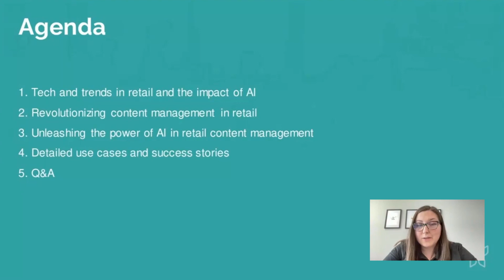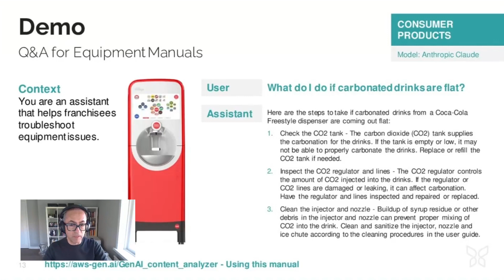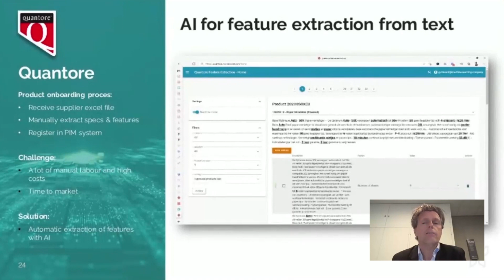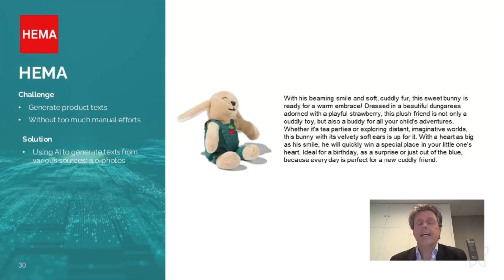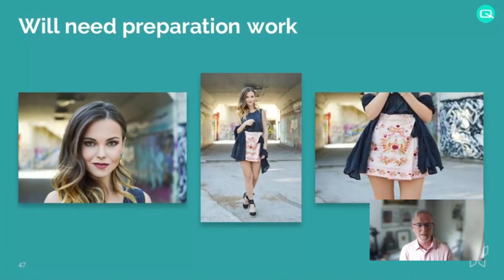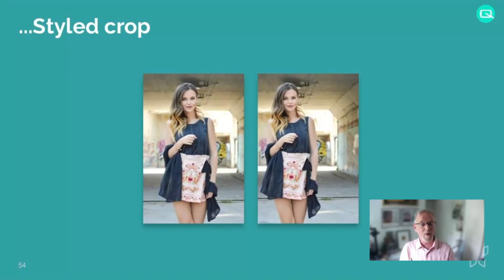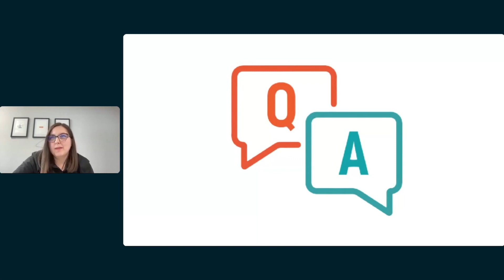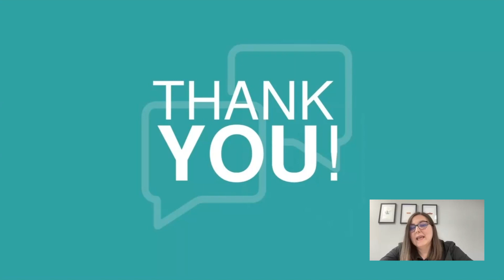Revolutionizing Retail: A Fresh Approach to Content Management and Creation, leveraging AI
Enjoy this exclusive on-demand webinar tailored for marketing leaders in the retail industry, as we delve into the dynamic intersection of technology, content management, and customer engagement.

Discover how the synergy of Digital Asset Management (DAM) and Artificial Intelligence (AI) is reshaping content management, propelling retail into a new era of innovation and customer-centricity.

Why watch:
• Get the latest technology trends affecting retail.
• Gain actionable insights into leveraging enhanced content management for omnichannel delivery and experience.
• Learn from industry experts and real-world case studies.

Who should attend:
Marketing Leaders, Retail Executives, Content Managers, AI Enthusiasts in Retail

• The Evolving Retail Landscape and the Impact of AI
 - Explore the latest trends and technologies revolutionizing retail.
 - Understand the pivotal role of AI in omnichannel delivery, content creation, and management.
• Revolutionizing Content Management in Retail
 - Introduction to cutting-edge CMS, PIM, and DAM technologies.
 - Learn how the  synergy between systems help multichannel content creation and elevate customer experiences
• Unleashing the Power of AI in Retail Content Management
 - Dive deep into AI's transformative potential in content discovery, creation, and personalization.
 - Real-world examples showcase AI-driven systems revolutionizing content and marketing operations
• Success Stories: Transformative Content Management Implementations
 - Gain insights from a detailed case study highlighting the impact of  AI and DAM software on content management strategies.

Don't miss this opportunity to stay ahead of the curve in retail marketing!